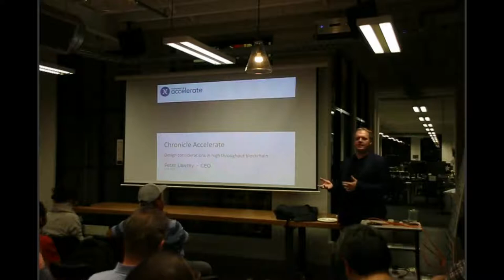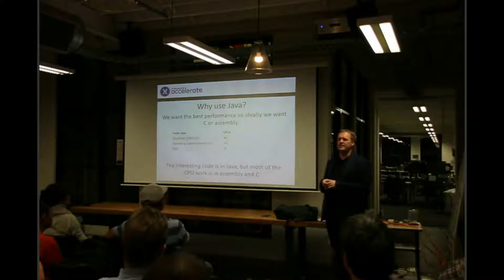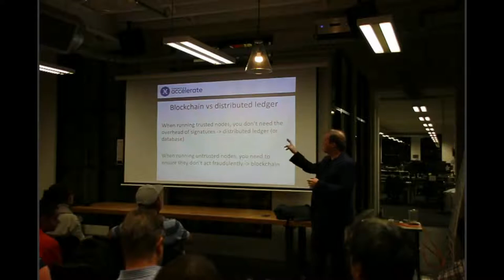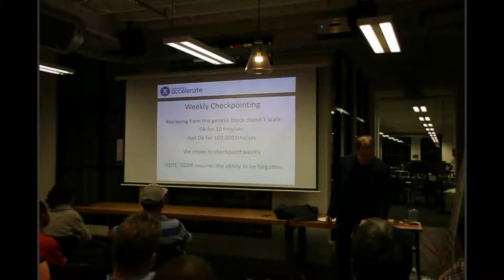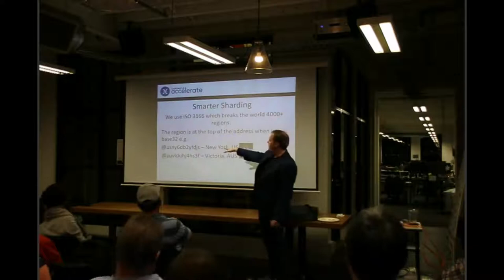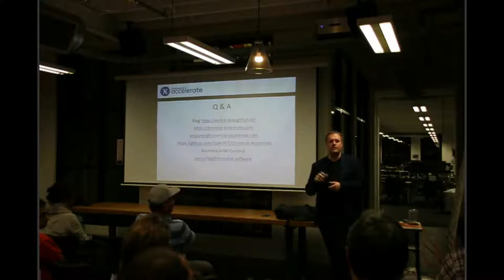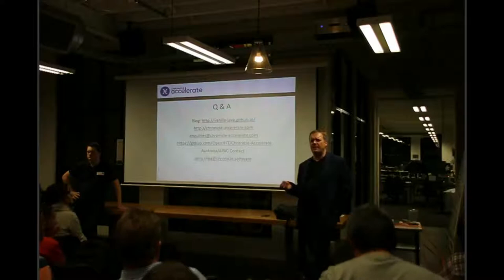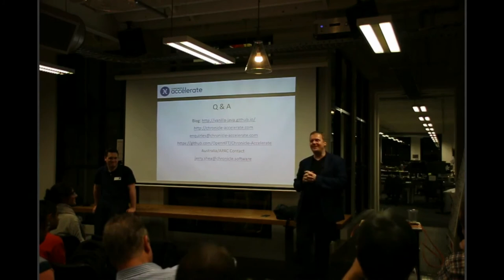Design Considerations in scaling blockchain to billions of transactions per second in Java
Note: We had some tech difficulties with recording audio at this meetup.  Unfortunately the first 4:20 is missed.  We've decided to post the video anyway

Thanks to John Soulianidis for cleaning up the backup audio feed and Jerry Shea for taking time to attempt mixing it into the original video feed.

Peter Lawrey is back in town to give another presentation on high performance Java computing.

Peter will talk about Chronicle Accelerate, a framework for building blockchain systems in Java